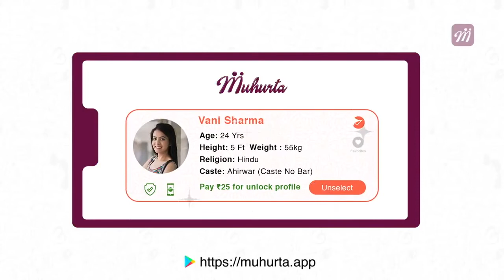Indian Navy Day 2020: The new challenges 2020 has brought | Oneindia News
Indian Navy Day is marked on 4th December every year to commemorate the day India attacked Karachi harbour during the Indo-Pak war of 1971. During operation Trident the Indian Navy sank 4 Pakistani vessels including PNS Khaibar, dealing a great blow to the enemy. Navy Chief Admiral Karambir Singh addressed a press conference on the eve of Navy Day and talked about the new challenges the force faces. Watch the video to know more.